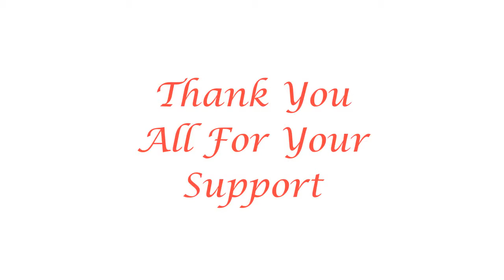Utilizing Material Effects in Wood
Utilizing Material Effects In Wood is our topic today. What are effects in wood ? How do we use them to make a piece stand out ? Are the effects difficult to work with ?  How will I determine what species to use and for what project? Is the species I'm looking to work with available in my area ? If not then where ?These questions I asked when I wanted to fabricate unique pieces.

~Steve